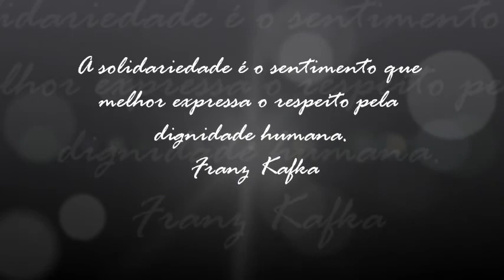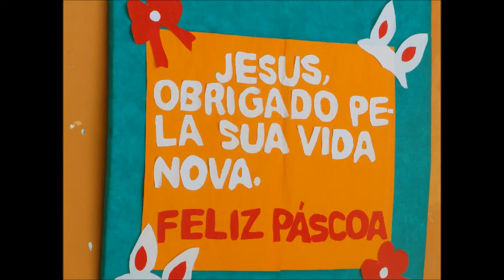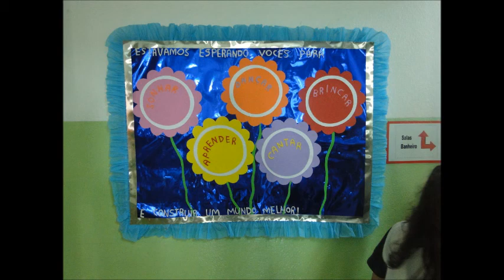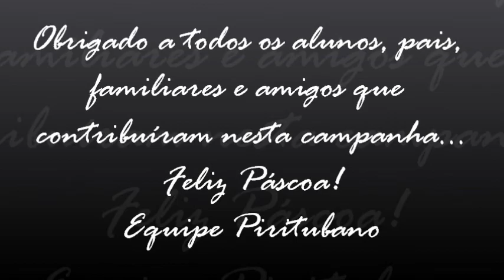Páscoa Solidária 2013 - Piritubano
"Entendo que solidariedade é enxergar no próximo as lágrimas nunca choradas e as angústias nunca verbalizadas." Augusto Cury